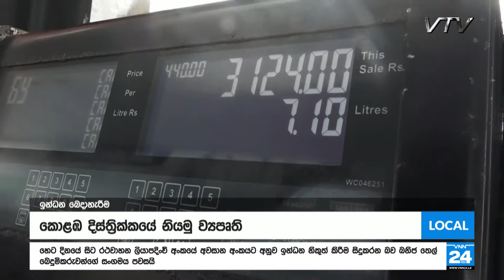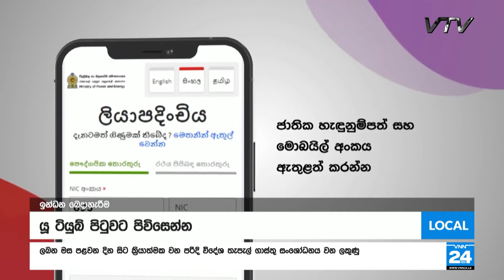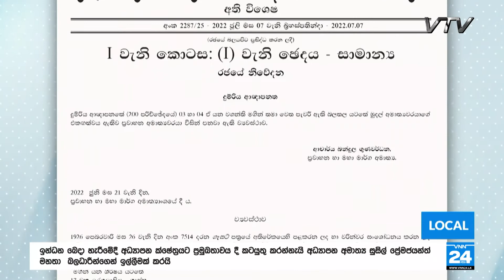කිව් ආර් කෝඩ් එකට තෙල් නිකුත් කරන හැටි - VNN24